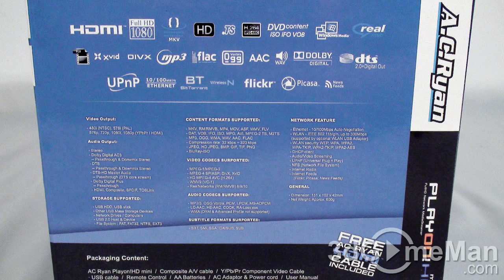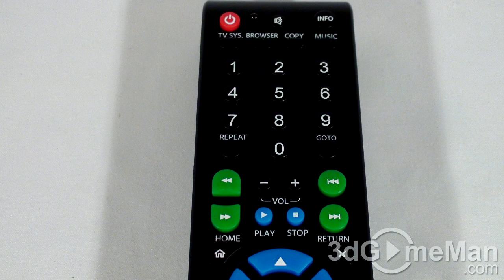#37 - Pictures of the A.C. Ryan PlayOn!HD Mini Media Player